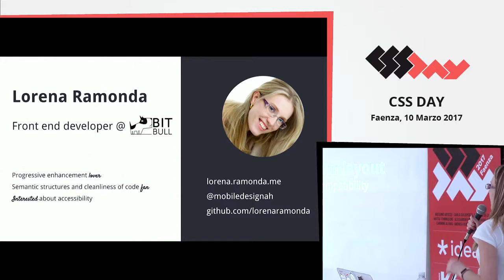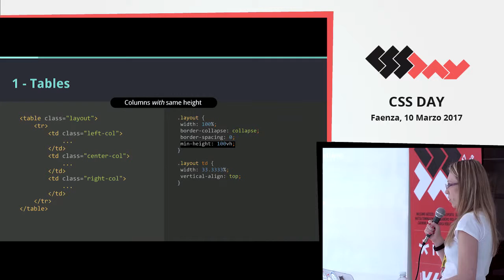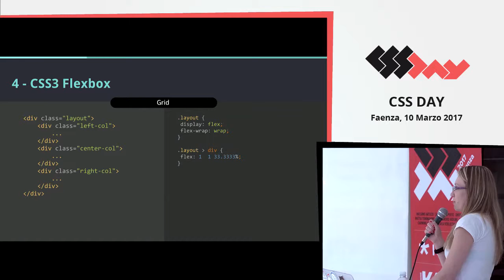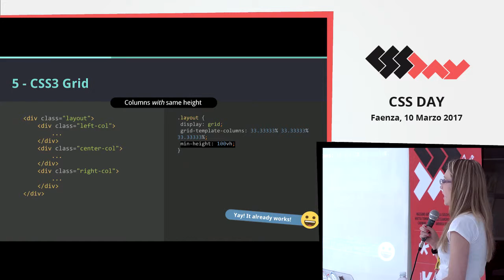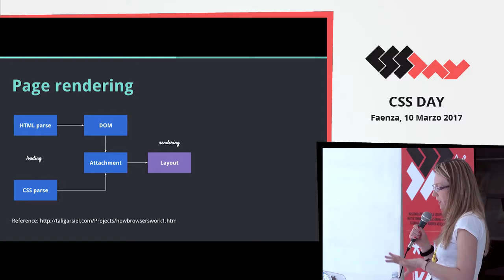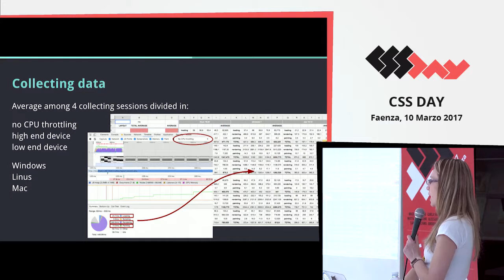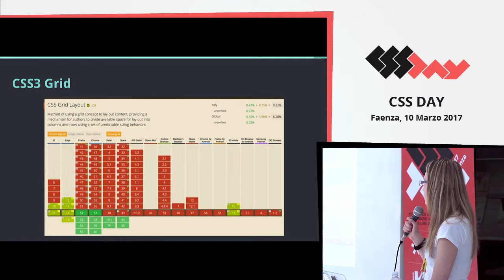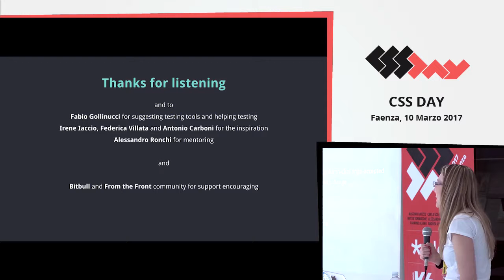Lorena Ramonda - the multicolumn challenge accepted! - cssday 2017